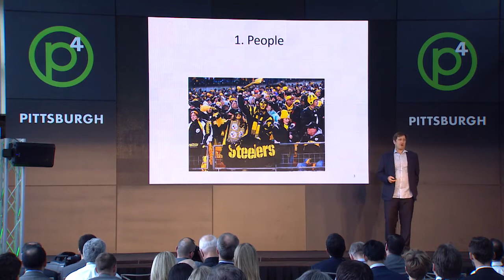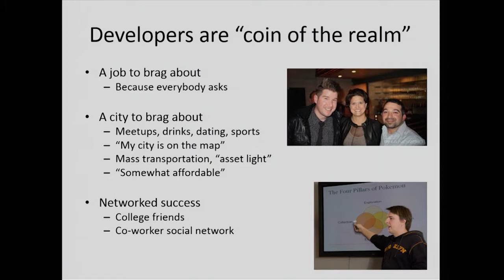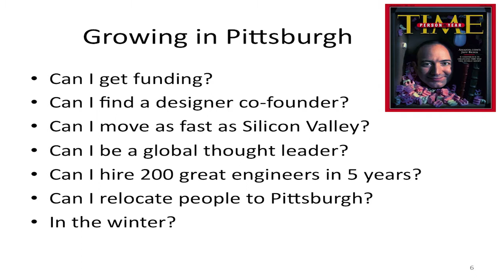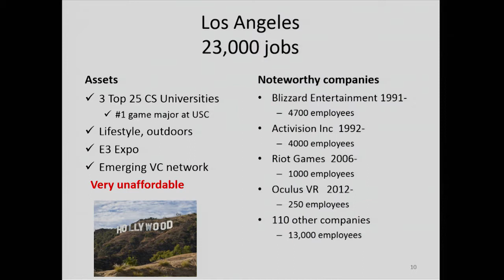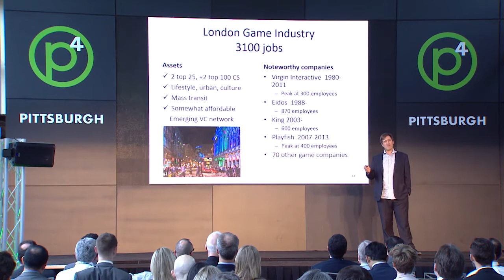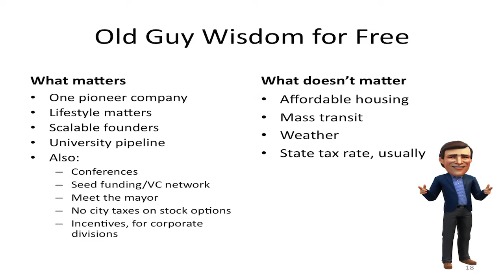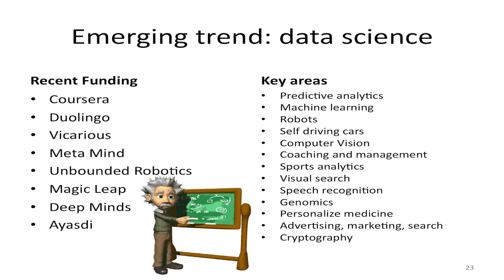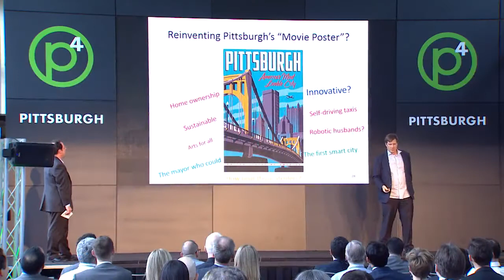Bing Gordon, Partner & Chief Product Officer, Kleiner Perkins Caufield & Byers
Bing Gordon, Partner & Chief Product Officer, Kleiner Perkins Caufield & Byers, speaking on Day 1 at the p4 Pittsburgh conference at the Energy Innovation Center on Thursday, April 16, 2015 during the "Performance" section of the day.  For more information about p4 Pittsburgh, visit our